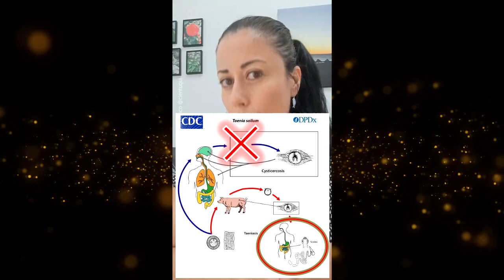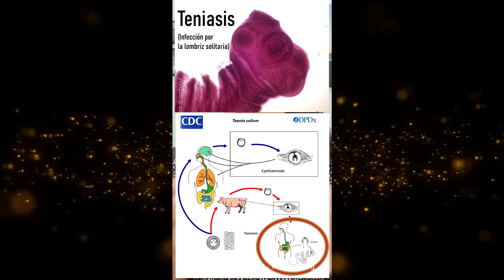¿Me puedo contagiar por CISTICERCOSIS al comer cerdo?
📌 La cisticercosis es una enfermedad parasitaria común en cerdos y vacas que se transmite a humanos a través de la ingesta de alimentos o bebidas contaminadas por los huevos del gusano parasitario de la especie Taenia solium

⁉️ ¿Me puedo contagiar de cisticercosis al comer carne cruda de cerdo?

Si tienes un proyecto científico, social o cultural entre manos.

☎️ Dame un toque y te ayudo en todo el proceso 😃🤙